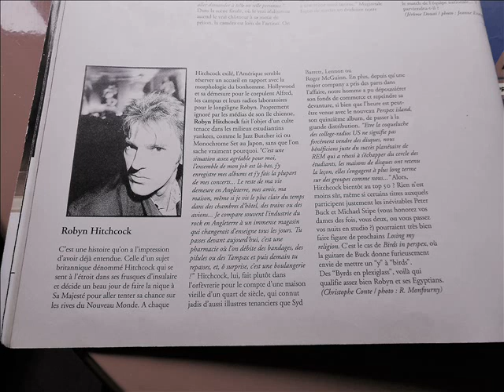ROBYN HITCHCOCK - THE DEVILS COACHMAN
(album : queen elvis (A&M in 1991)